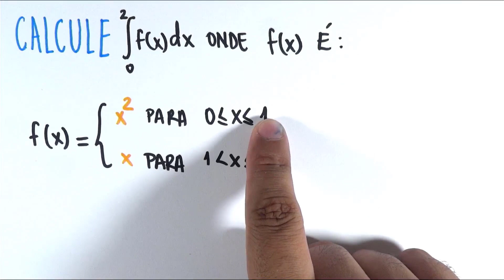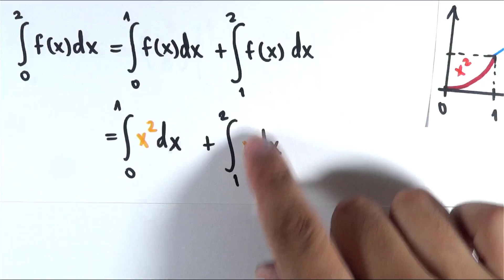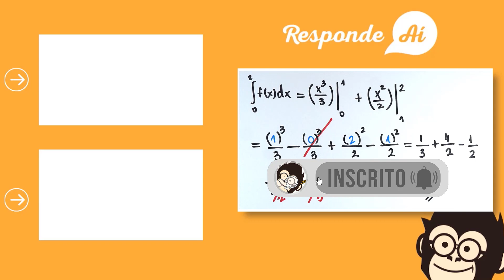EXERCÍCIOS - PROPRIEDADES DA INTEGRAL DEFINIDA (Aula 14) | Responde Aí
☑️ Exercícios - Propriedades da INTEGRAL DEFINIDA

Nesse vídeo o Professor Matheus vai explicar exatamente como usar as propriedades da integral definida para resolver exercícios.

Vamos entender como as propriedades das integrais podem nos ajudar a resolver este problema e como é fácil calcular a área abaixo da curva simplesmente aplicando a propriedade da integral certa, vamos lá?!

Inclusive, se você estava procurando aprender:
exercicio propriedades da integral definida,
propriedade da integral definida exercicio,
demonstração das propriedades da integral definida,
propriedades da integral exercícios resolvidos,
integral definida,
integrais definidas,
integrais propriedades,
resolver uma integral,
curso de integral definida,

Você veio na playlist certa! Pois aqui nós vamos te ensinar tudo o que você precisa saber para mandar bem em Integrais, com vídeo aulas simples e objetivas que já são a cara do Responde Aí.

Enfim, aprender a integrar funções com muitos exercícios resolvidos. Portanto se o que você precisa é de um curso completo de integrais, assista agora mesmo esses vídeos ! 💪🏻

💪🏻 Bora aprender ?!